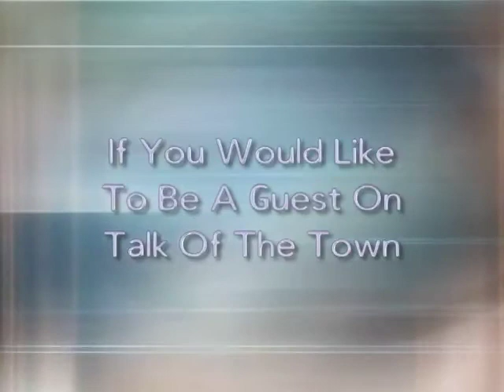Talk of the Town 1-8-2016